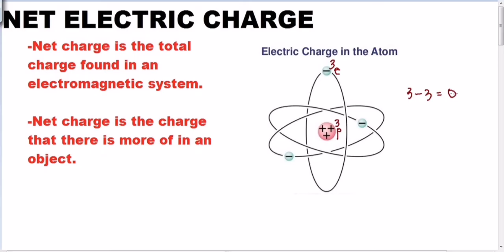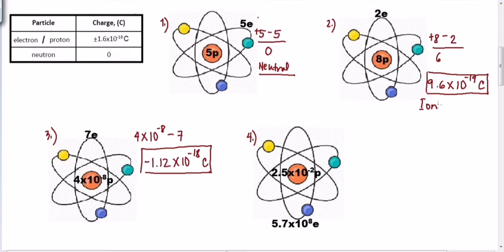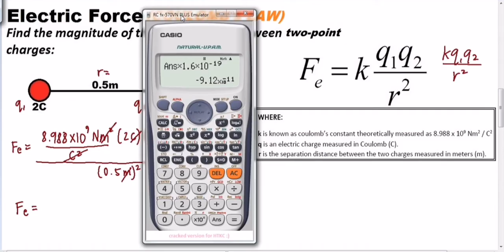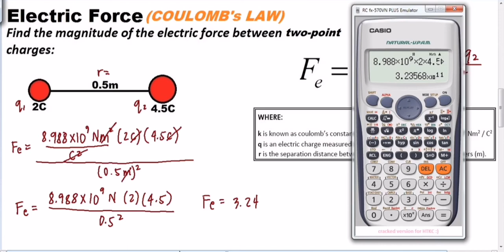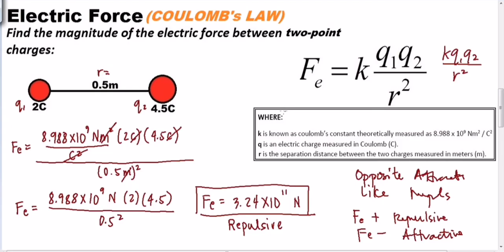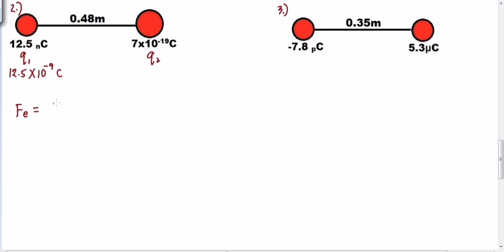Coulomb's Law | Electric Force between Two Charges | Net Electric Charge | PART 1 | TAGALOG-ENGLISH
Part 2:
Net electric force in three charges: